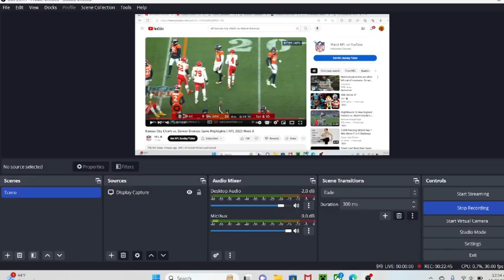THIS IS HILARIOUS, PATRICK WAS SCARED ASF! NFL Denver Broncos Vs Kansas City Chiefs Week 8 Reaction